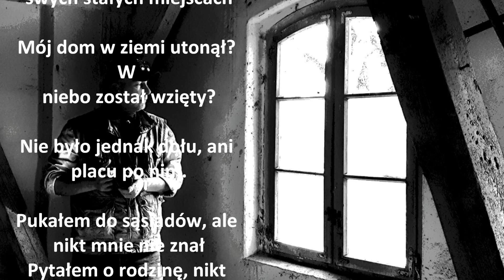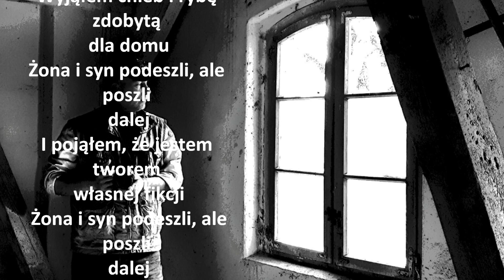FIKCJA -Cztery Pory Miłowania / Polskie Ballady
Cztery Pory Miłowania
Fikcja
Wróciwszy dziś do domu, nie zastałem dom
Sąsiednie domy trwały na swych stałych miejscach

Mój dom w ziemi utonął? W niebo został wzięty?
Nie było jednak dołu, ani placu po nim.

Pukałem do sąsiadów, ale nikt mnie nie znał
Pytałem o rodzinę, nikt ich nie pamiętał
Domy na mej ulicy trwały w zwartym szyku
Nie było wśród nich miejsca dla mojego domu

Usiadłem na chodniku w miejscu mego progu
Wyjąłem chleb i rybę zdobytą dla domu
Żona i syn podeszli, ale poszli dalej
I pojąłem, że jestem tworem własnej fikcji